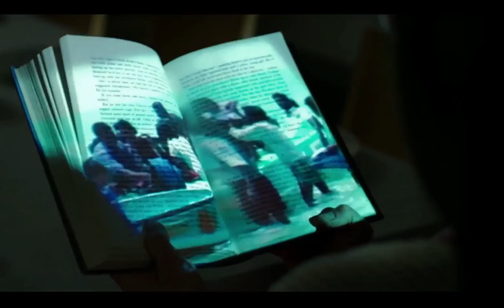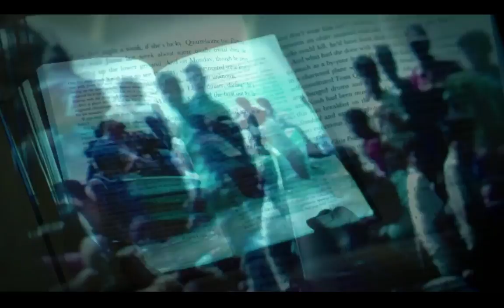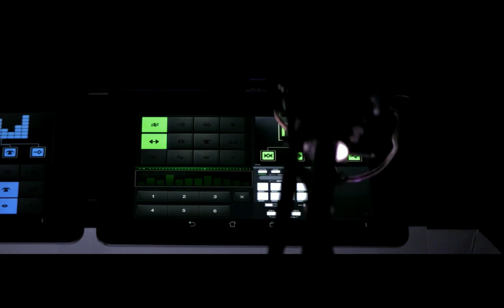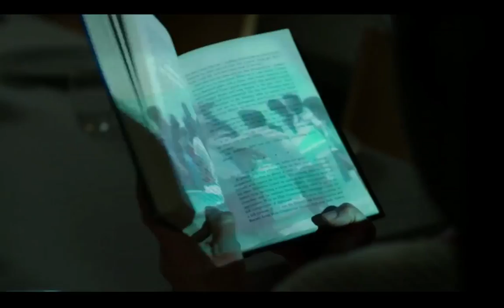Australian Cinematographers Society WA Branch Live Stream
Stream of the 36th Annual Australian Cinematographers Society Awards for Western Australia and South Australia